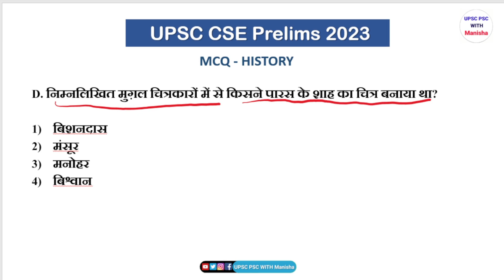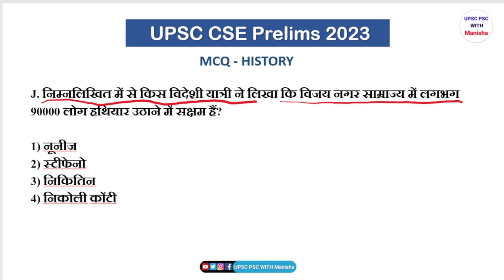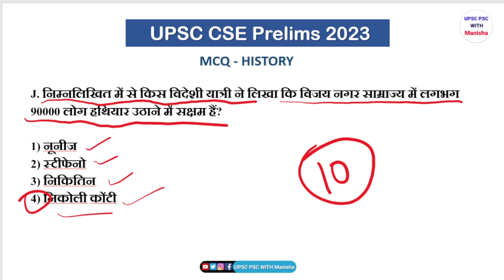🎯Target:- UPSC Prelims 2023 History MCQs -1 || Crack UPSC CSE prelims 2023 through MCQs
upsc history
 upsc history prelims,
 upsc prelims 2023,
 upsc prelims history question,